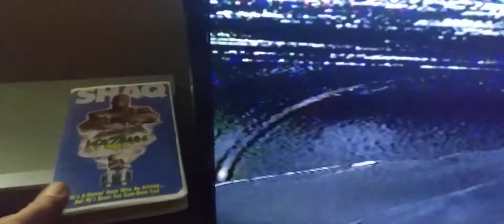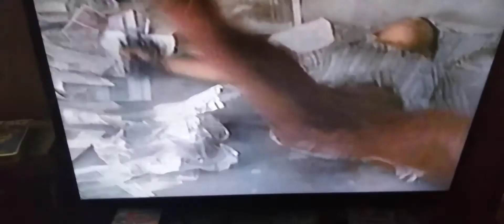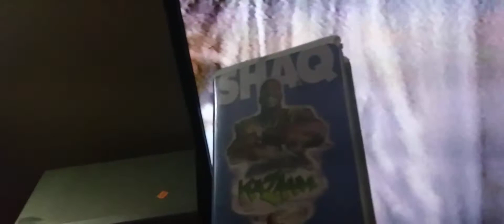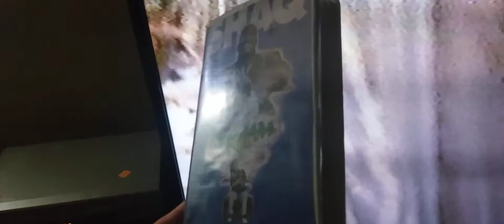Shazzam -Mandela Effect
Sinbad shazzam shaq kazaam mandela effect alternate reality multiverse time travel false memories sinbad genie movie mandela effect